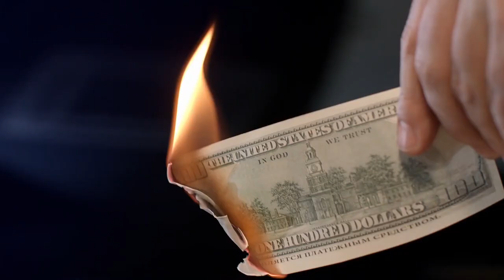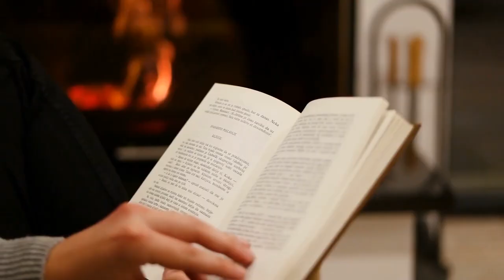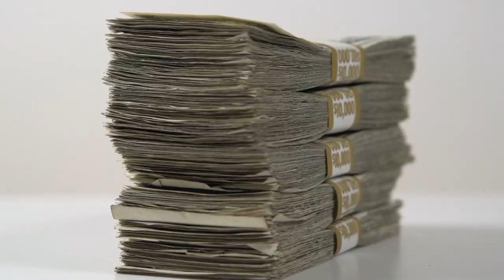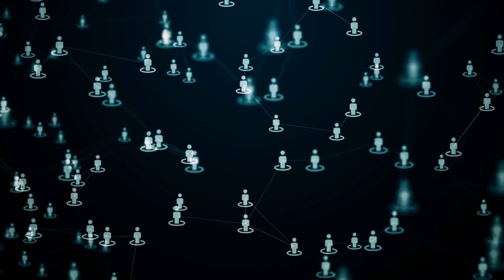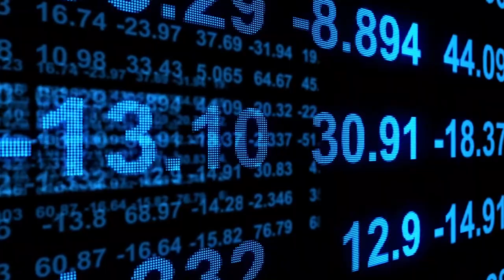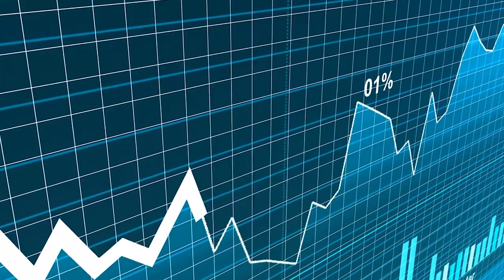2 Things You Need To Take Advantage Of Right Now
Download all my free real estate scripts and the 60 Day Challenge for real estate agents in the free courses Text me to join my Inner Circle!

Money is a value transaction.  People are ALWAYS transacting VALUE to one another. Don't let money become the sole reason to transact!